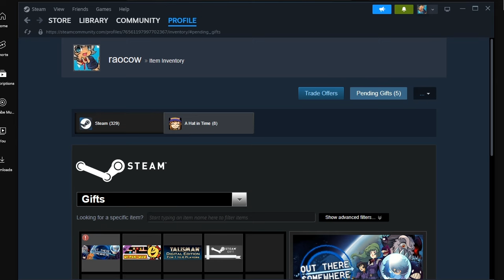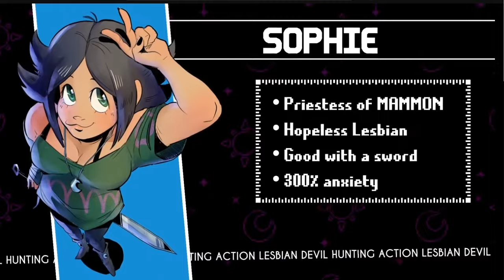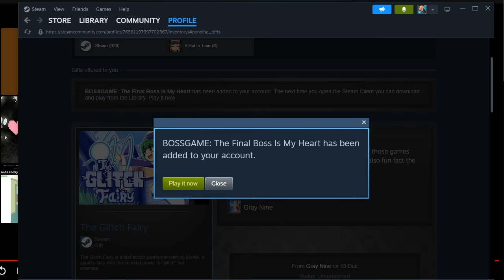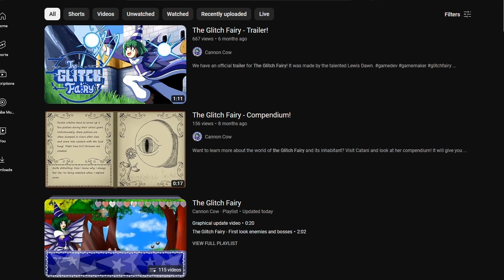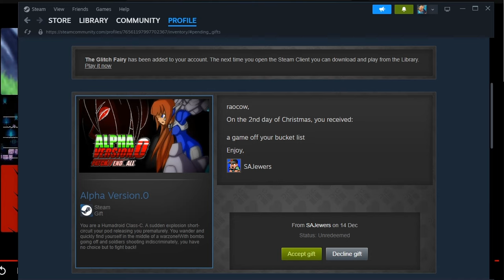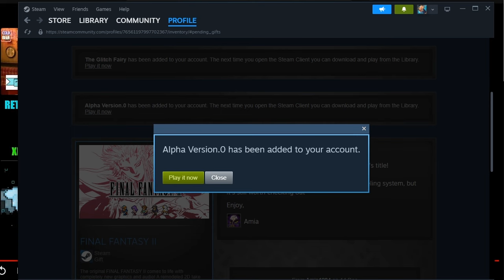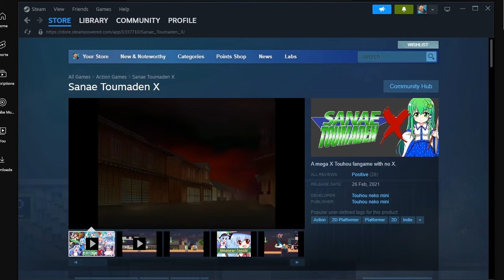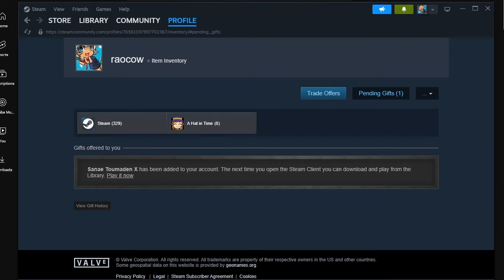pre-christmas loading sector: December 14st 2023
video games?!
maybe. just maybe